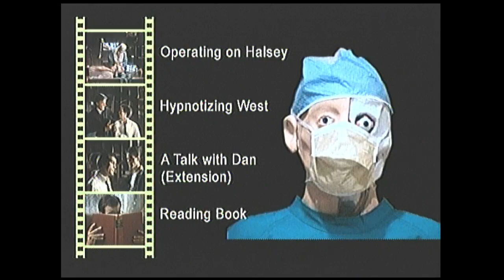Re-Animator 1997 DVD menu walkthrough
Distributor: Elite Entertainment